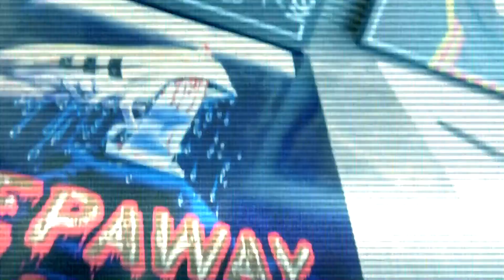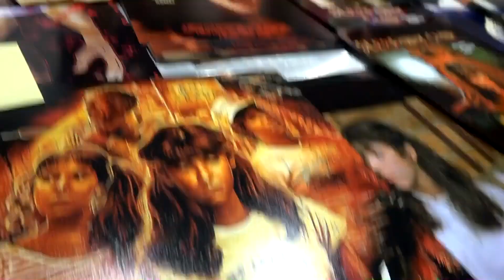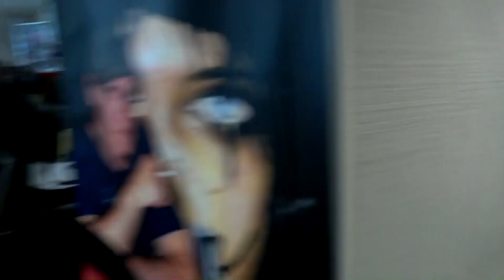Meeting Felissa Rose of Sleepaway Camp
Join the Highway Ghost for a moment with legendary horror actress Felissa Rose of the classic horror film Sleepaway Camp and many more. It was such an honor to have a moment to speak with her and share our love of movies and VHS art. Thanks Felissa Rose from the Highway Ghost.